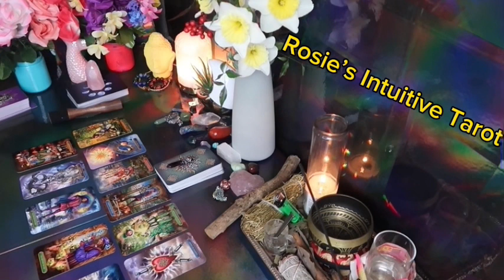CANCER: ❤️ "YOU MEAN MORE TO ME THAN YOU WILL EVER KNOW"💗🥹MID FEBRUARY 2024 LOVE TAROT READING🔥🔥